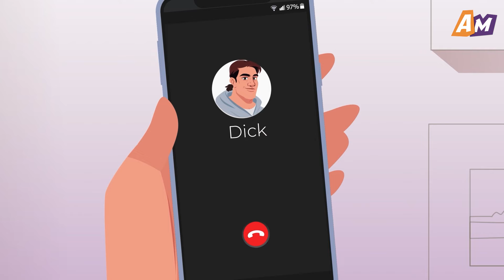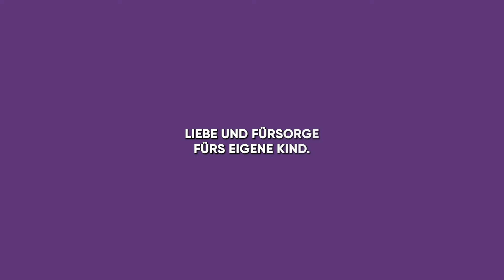Mein Mann brachte eine unerwünschte Fremde zur Entbindung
Was bedeutet es, ein gutes Elternteil zu sein?

Als Leslie zu Hause entband, brachte ihr Mann Richard eine fremde Frau zum Beobachten mit. Karen war eine Freundin der Familie und sollte der jungen Mutter mit dem Baby helfen. Leslie war nervös, eine Fremde so nah an ihr Kind heranzulassen. Aber Karen hatte bereits Kinder und war sehr geschickt darin, sich um das Neugeborene zu kümmern. Die beiden Frauen kamen sich schnell näher, so dass Leslie Karen bat, Patin des Kindes zu werden. Doch das sollte sich bald ändern.

Wenn Richard und Leslie allein waren, zeigte er kein Interesse an ihr oder dem Kind. Doch jedes Mal, wenn Karen auftauchte, verwandelte er sich in eine andere Person. Außerdem bestand er darauf, dass Leslie sich ausruhte, während er und Karen Zeit mit dem Kind verbrachten ... und miteinander.

➜ Sieh dir auch unsere anderen Projekte an, um dich mit aufrüttelnden Geschichten, Kurzfilmen rund um die Liebe und Sonderausgaben zu verwöhnen:

☀️Und nicht vergessen - das Glück steckt in den kleinen Dingen des Lebens.